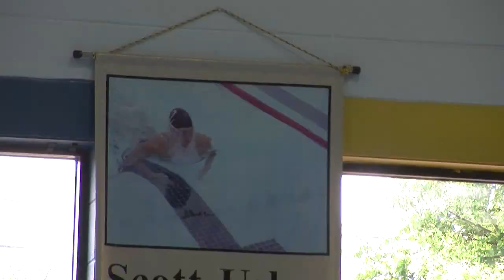Olympian Scott Usher at the Grand Island YMCA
Scott Usher visits Grand Island NE, YMCA